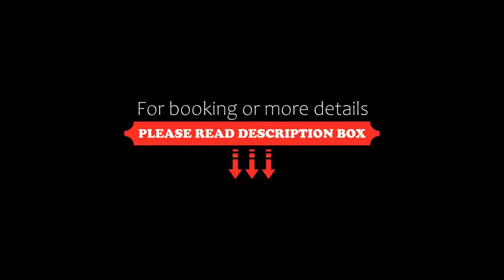SPOT ON 81808 Rabi Niwas, Bhubaneshwar, India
About Property:
Set in Bhubaneshwar, Orissa region, SPOT ON 81808 Rabi Niwas is located 9 km from Janardana Temple. Featuring a shared lounge, this 3-star hotel has air-conditioned rooms with a private bathroom. The accommodation offers a 24-hour front desk and room service for guests.
The nearest airport is Biju Patnaik International Airport, 11 km from SPOT ON 81808 Rabi Niwas.
Property Type: Hotel
Address: Plot-1854/2865, Padmakesharpur, Kalarahanga,Patia, Near Patia Railway station, Bhubaneswar, 751024 Bhubaneshwar, India
Searching For
1. SPOT ON 81808 Rabi Niwas - Bhubaneshwar - India
2. SPOT ON 81808 Rabi Niwas - Bhubaneshwar - India Address
3. SPOT ON 81808 Rabi Niwas - Bhubaneshwar - India Rooms
4. SPOT ON 81808 Rabi Niwas - Bhubaneshwar - India Amenities
5. SPOT ON 81808 Rabi Niwas - Bhubaneshwar - India Offers and Deals
Audio Credit:
Track Title: Reasons To Hope
Artist: Reed Mathis